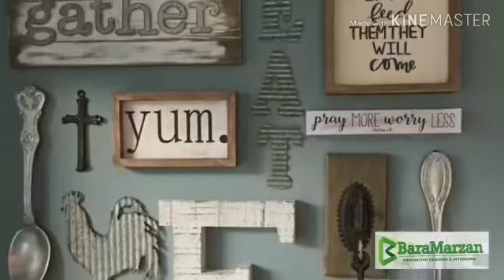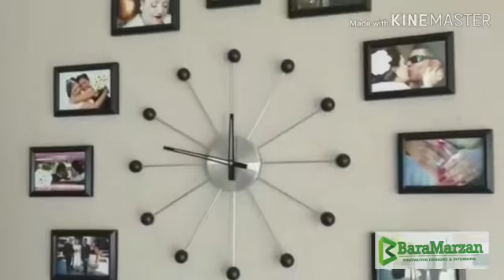Interior Designs Gallery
Interior Designs